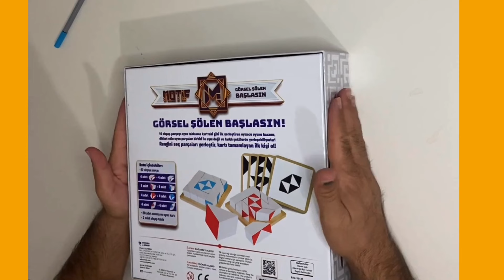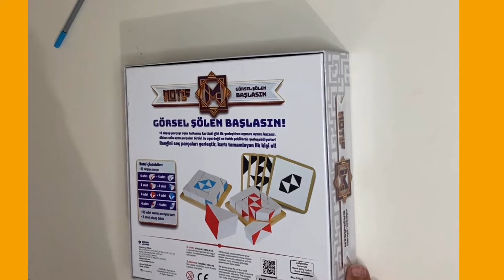MOTİF OYUNUNU TANIMAYA HAZIR MISINIZ ? YENİ TURNUVA OYUNU MOTİF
Akıl zeka oyunları turnuvalarına yeni dahil edilen MOTİF oyunumuzu tanıyacağız . Umarım faydalı olur .